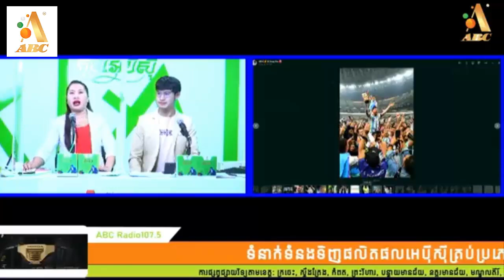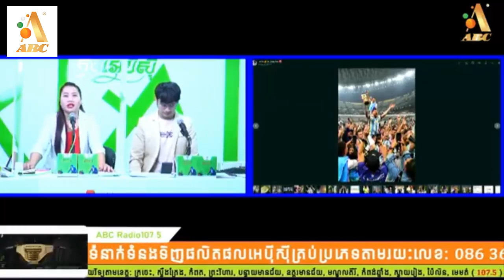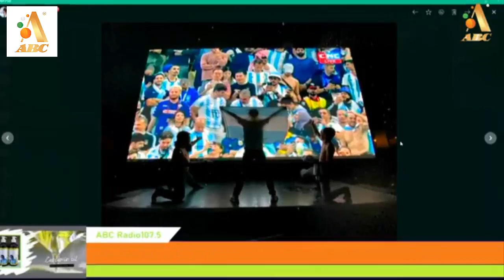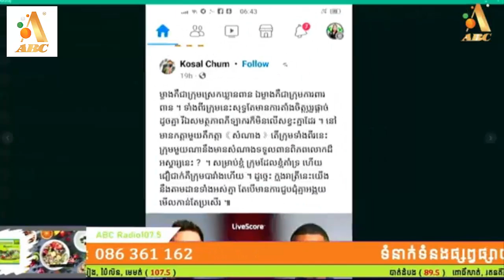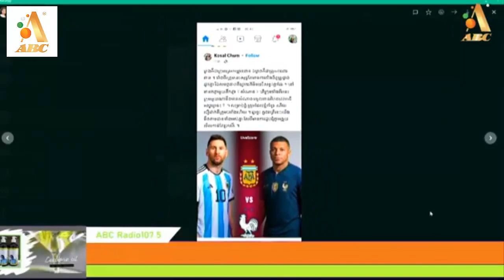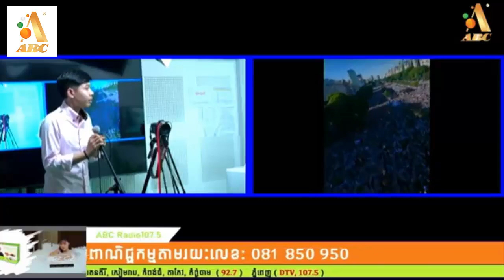នណាខ្លះហ្វេនបារាំង ឬហ្វេនអាហ្សង់ទីន ស្អែកធ្វើការធម្មតាទេ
នណាខ្លះហ្វេនបារាំង ឬហ្វេនអាហ្សង់ទីន ធ្វើសំណង់ធម្មតា